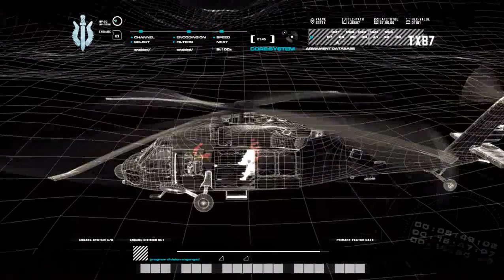CALL OF DUTY 4 MODERN WARFARE - CONTINUE MISSION FIRST FORCE RECON II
The game received universal acclaim from critics, with the gameplay and story receiving particular praise, while criticism targeted the failure of the game to substantially innovate the first-person shooter genre. The game won numerous awards from gaming websites, including IGN's "Best Xbox 360 Game". It was the top-selling game worldwide for 2007, selling around seven million copies by January 2008 and almost sixteen million by November 2013. It was followed by two sequels that continue the storyline: Call of Duty: Modern Warfare 2 and Call of Duty: Modern Warfare 3.

A remastered version of the game, Call of Duty: Modern Warfare Remastered, was released as part of special edition bundles of Call of Duty: Infinite Warfare in November 2016, and as a standalone game in June 2017. A reboot of the Modern Warfare games, Call of Duty: Modern Warfare, was released in October 2019.